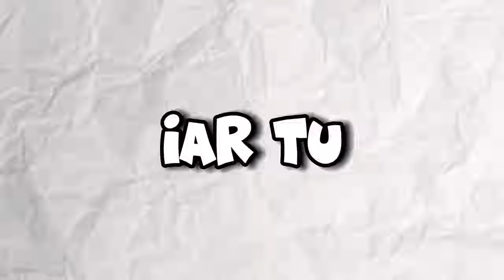Cate Zile Poti Supravietui pe o INSULA plina de PERICOLE?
Astazi am experimentat impreuna cu Dariusel2012 o PERIPETIE imensa.. Am incercat sa vedem cat de multe zile rezistam pe o insula plina de animale salbatice! | Cate credeti c-am reusit?🎮😱

*TAG-URI, IGNORA-LE*

Cea Mai Periculoasa INSULA din Minecraft ! - Cate zile putem supravietui in cea mai mare aventura?